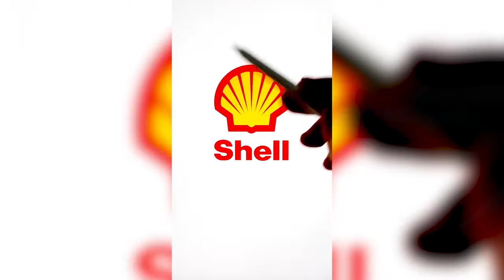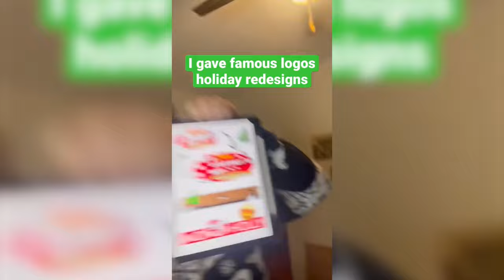Holiday Logo Redesigns Shorts Compilation | Tylietok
These are all of the holiday logo redesigns I made this year! Which one is your favorite?